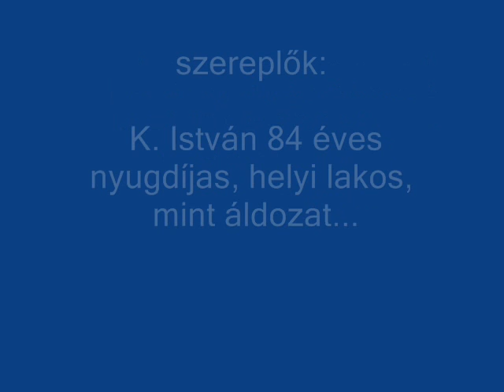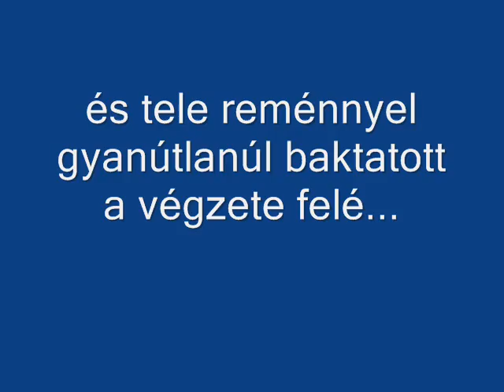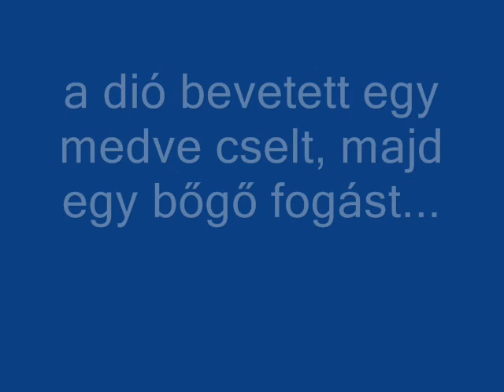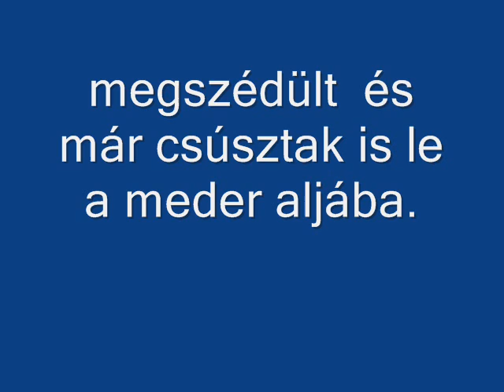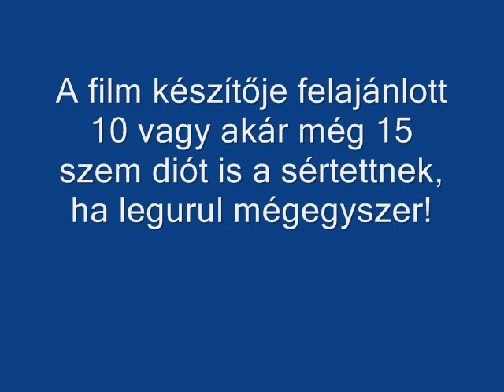Egy dión múlhat az élet...